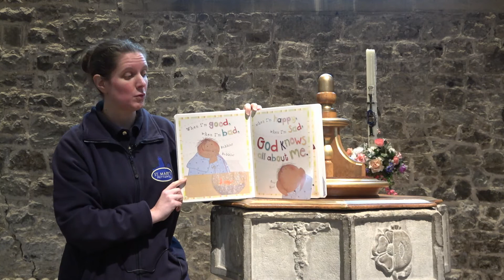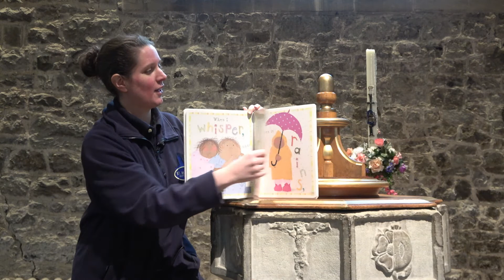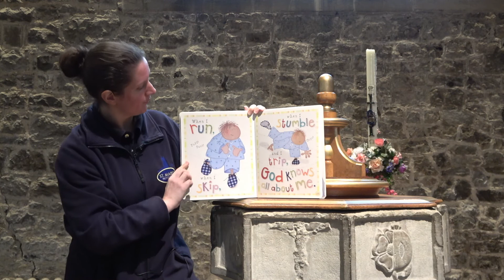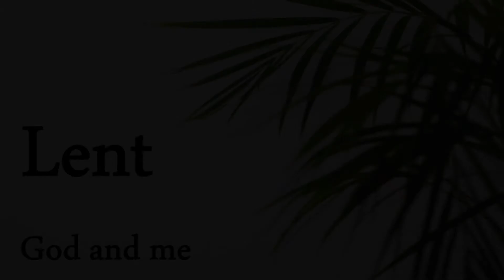East Street - Spring 7